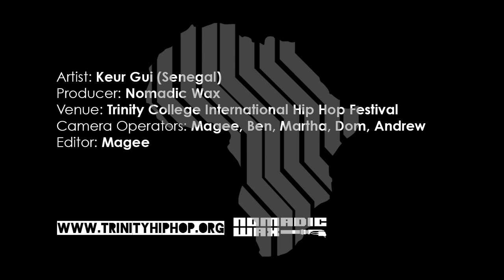Part 2: Keur Gui [Senegal] (Live @ Trinity International Hip Hop Festival 2013)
Trinity College International Hip Hop Festival 2013
Artist: Keur Gui (Senegal)
Location: Trinity College, Hartford, CT.
Video Producer: Nomadic Wax